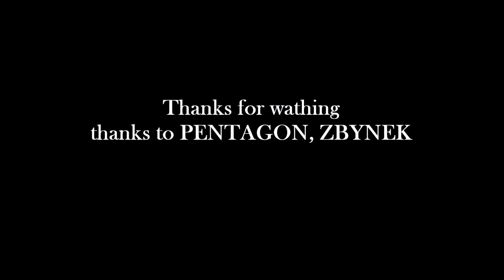Michał Misza - 173 Latarka